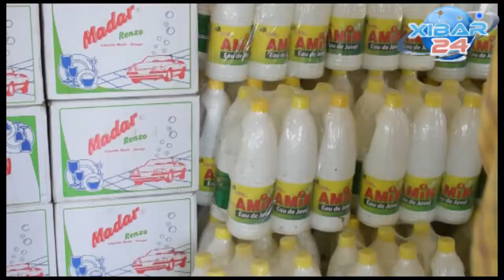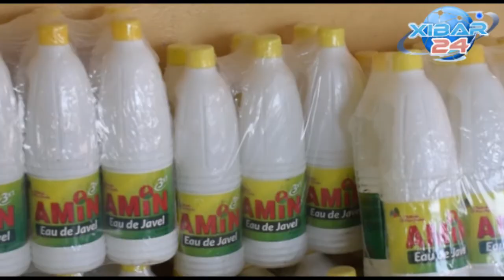Touba- Matar Diop ,Hcct supplie les émigrés de se signaler une fois au bercail